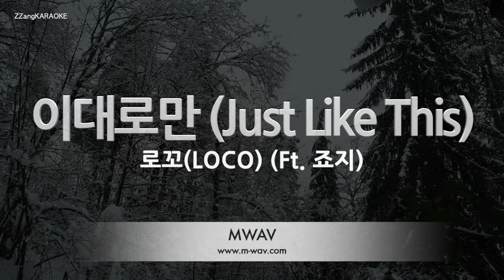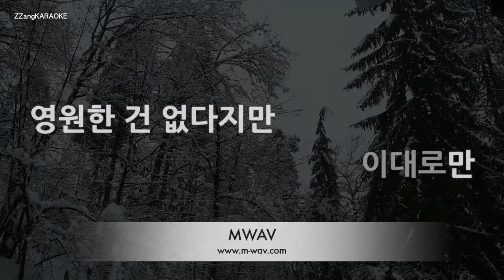[짱가라오케/노래방] 로꼬(LOCO)-이대로만 (Just Like This) (Ft. 죠지) [ZZang KARAOKE]